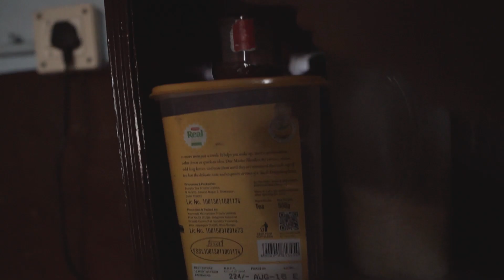Meet my brother | Vlog 007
Just another vlog but instead of showing a day in alife, I show you around using sick editing skills bro.